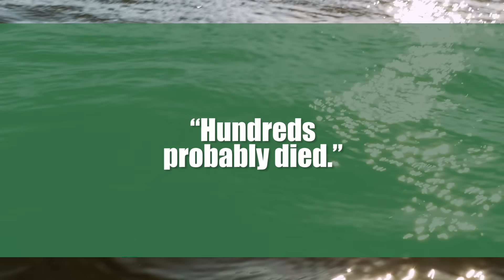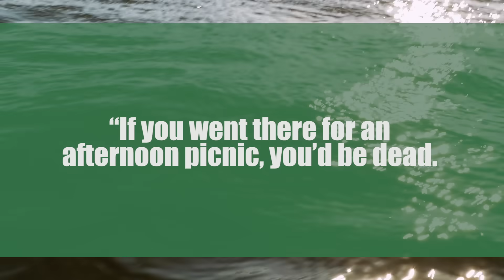Lake Karachay: The USSR’s Deadly Nuclear Lake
USSR. Nuclear energy. Sigh.